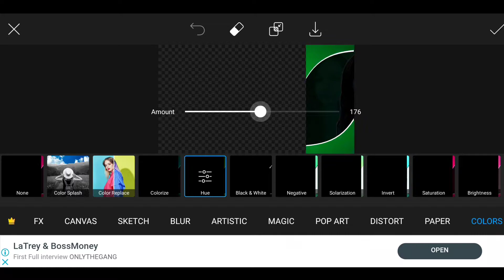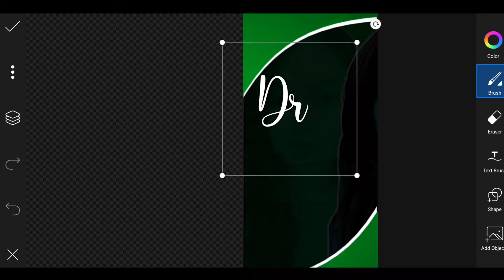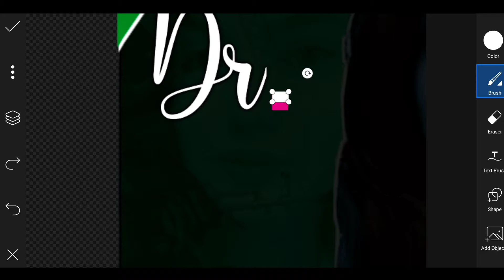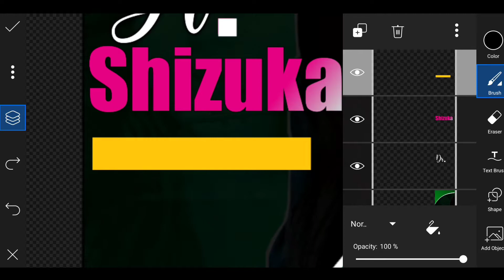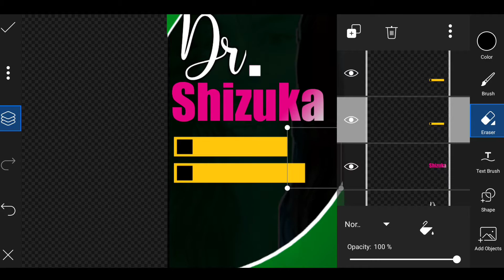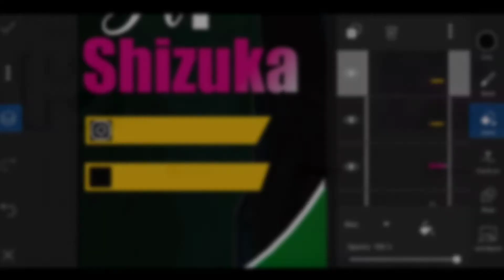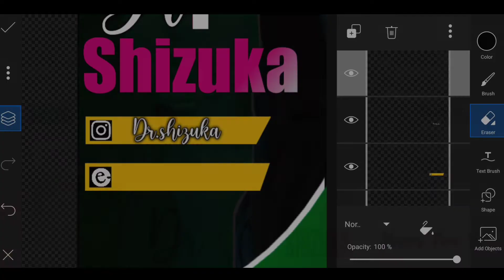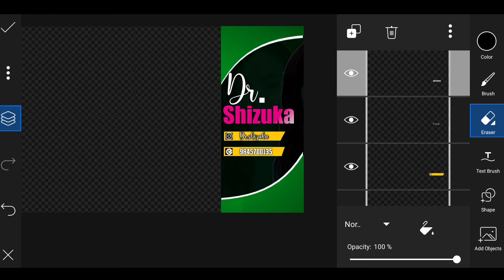How To Make IPad Overlay Like @SabigyaR ||GirlGamers With Jeevan Malla Gaming||2021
WE HEARTILY WELCOME YOU TO OUR CHANNEL THANK YOU😇😇.

NAME: Jeevan Malla
ADDRESS: Kohalpur 11,Banke
DEVICE: Poco F1

4KGaming​Nepal​​​​,
Mr​​​​​.Hyozu,

How to make animated overlay like @SabigyaR
HOW TO MAKE ANIMATED GAMING OVERLAY Like @SanX26||Jeevan Malla Gaming
@LIONESS Gaming Nepal
@Yakuza Gaming Nepal
How to make animated gaming overlay for android
How to make animated overlay for your pc
How to make animated overlay in mobile
How to make animated overlay from picsart
How to make animated overlay
Make animated overlay
Make hd animated overlay
Make Hd animated ipad overlay
How to make ipad overlay
Ipad overlay 2021
How to make gaming overlay from kinemaster
Make animated overlay from kinemaster
How to make animated overlay from pixellab
Make animated overlay from poxellab
Make Animated Stream Overlay (for Android Streamers) || Animated Overlay for android stream labs.
Add Animated Overlay In live Stream On Android || Add Overlay In Stream Labs Android Tutorial
How To Create Animated Gaming Overlay Using PicsArt & Kinemaster | Make Gaming Overlay Using Android
How to make Animated Gaming Overlay on Android || Cool Gaming Overlay Tutorial || Technical Khattak
How to add Animated Overlay to Streamlabs Android | 100% Working | No Pc
How To Stream With Internal Audio With Streamlabs Android | Full Stream Setup | POCO F1
How To Make Animated Gaming Overlay On Android | Without PS Touch | Make Cool Stream Overlay
Complete guide to create animated overlay on android | Streaming series #1 | PSCC + Kinemaster
How to make stream overlay like mortal|Make cool stream overlay|CFEP-12
How to make animated overlay like dynamo gaming in android, (2020). Easy
Make animated stream overlay on android | overlay like Scout gaming | kinemaster | pstouch
HOW TO MAKE STREAMING OVERLAY LIKE RONAK | ANDROID | PS TOUCH | PIXEL LAB | ITSYOURBUDY GFX
How to create stream overlay on android || PUBG MOBILE STREAM OVERLAY like DYNAMO, MORTAL , SCOUT
How to make overlay like Dynamo Gaming | Overlay for Live Stream |
How to make animated overlay like scout in android, (2020). Easy
How To Make Animated Overlay Like Scout On Android!
How To Make A Overlay Like @Mortal | Gaming Overlay | Soul Mortal
Make overlay easy method

Download Apps From Playstore:
1).Picsart
2).Pixellab
algrow#growthonyoutube#youtube